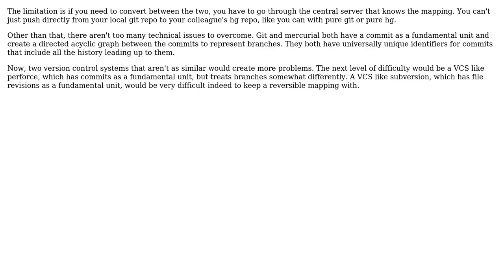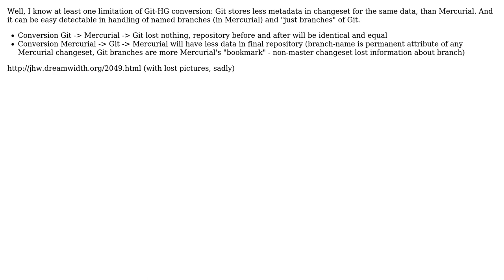Software Engineering: Kiln - Mercurial and Git limitation (2 Solutions!!)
Software Engineering: Kiln - Mercurial and Git limitation

With thanks & praise to God, and with thanks to the many people who have made this project possible! | Content (except music & images) licensed under CC BY-SA | Music | Images & others | With thanks to user Lazy Badger user Karl Bielefeldt user Casebash and the Stack Exchange Network Trademarks are property of their respective owners. You are responsible for your own actions.